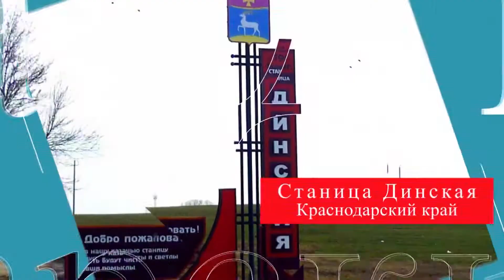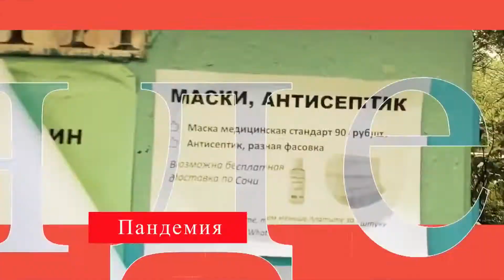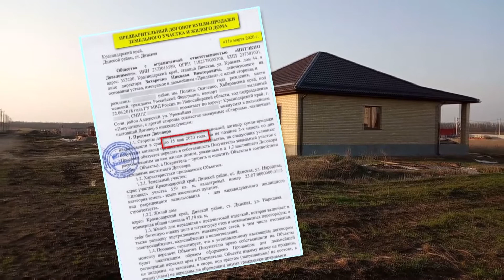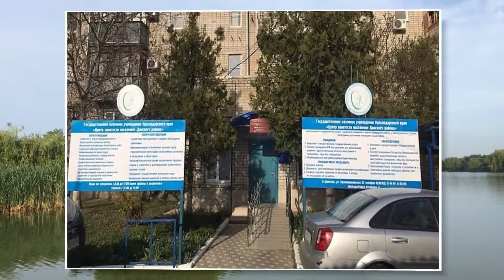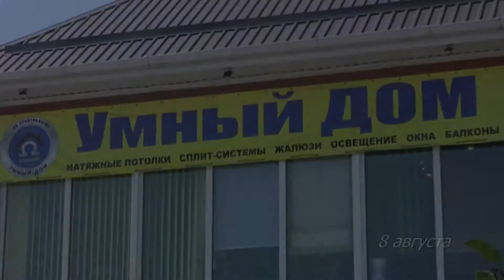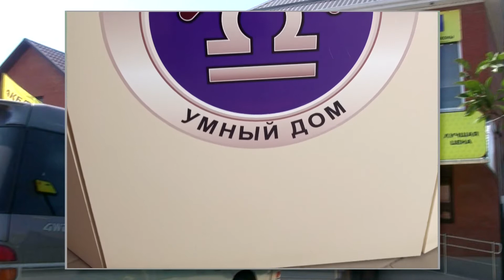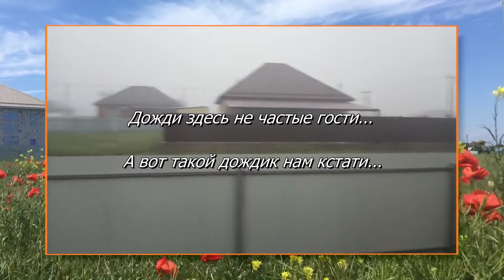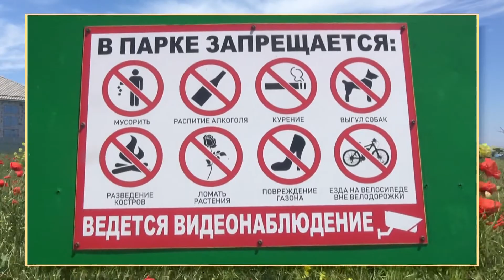Переезд на Юг России. Вся правда. Строительство дома. Ремонт.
Переезд в Краснодарский край на ПМЖ. Часть седьмая.